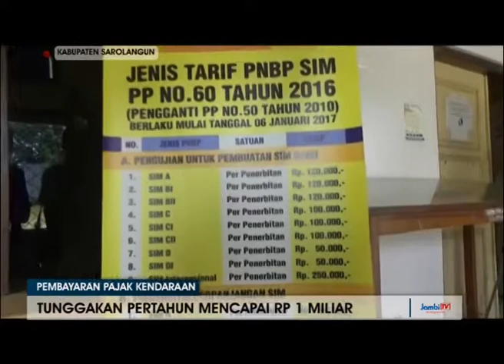TUNGGAKAN PERTAHUN MENCAPAI RP 1 MILIAR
PEMBAYARAN PAJAK KENDARAAN RODA DUA DAN EMPAT  DI KABUPATEN SAROLANGUN TERSENDAT  TUNGGAKAN PARA PEMILIK KENDARAAN DALAM SATU TAHUN BISA MENCAPAI SATU MILIAR RUPIAH